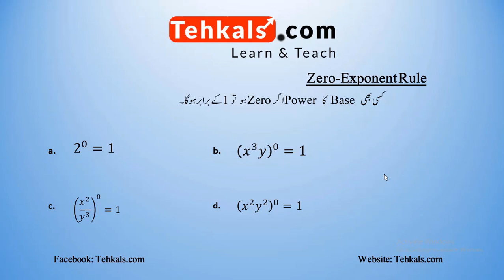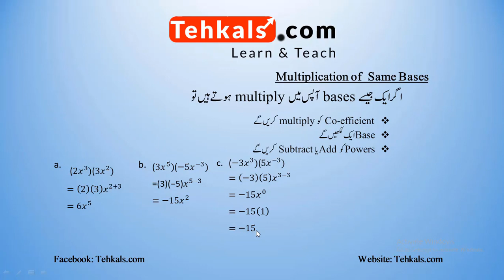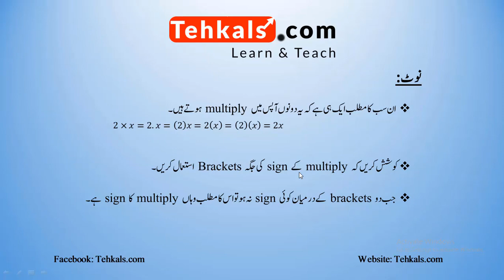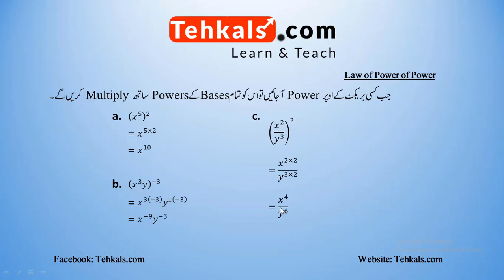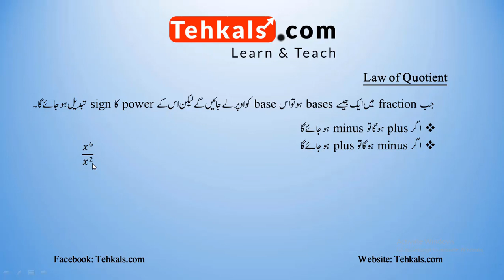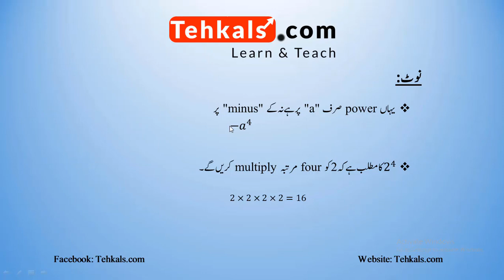Mathematics Basic Lecture # 6 in Urdu/Hindi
In this lecture you will learn Rules and laws of exponent, Addition and multiplication of algebric expressions